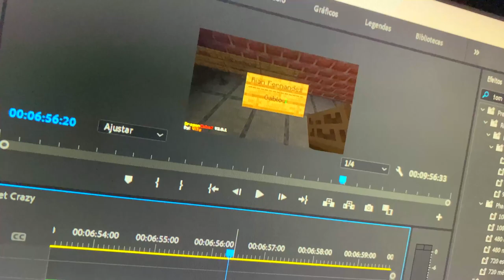MODO MAIS FORTE de DRAGON BALL no MINECRAFT!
No vídeo de hoje eu vou mostrar como criei o modo mais forte de Dragon Ball no Minecraft.